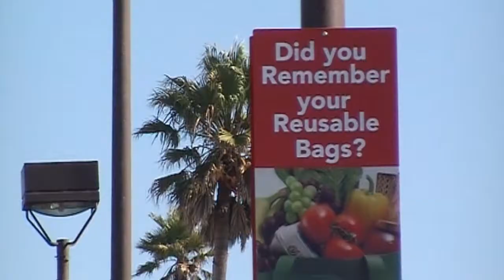Examining the effects of the San Luis Obispo County plastic bag ban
Plastic bag bans have been adopted or are being considered across America. Cat Flag looks at how people are reacting in one community that has just adopted such a ban.